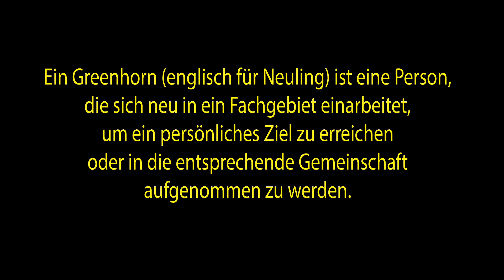Greenhorn: 12. Survival-Plane als Hängematte